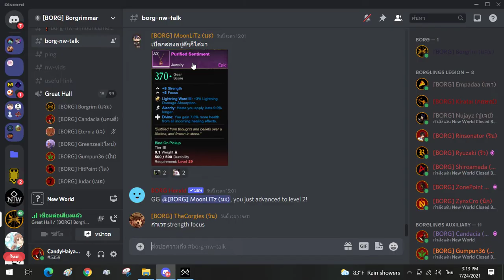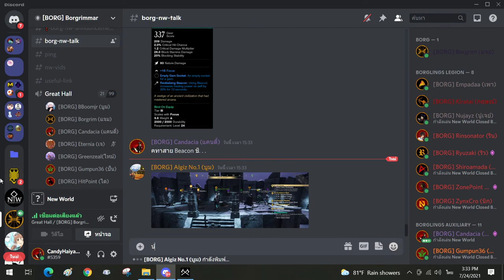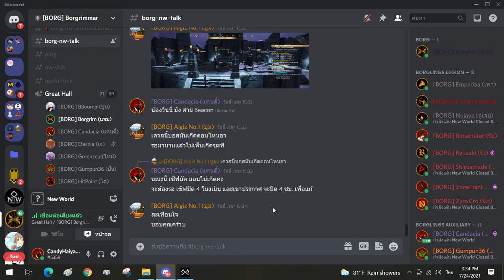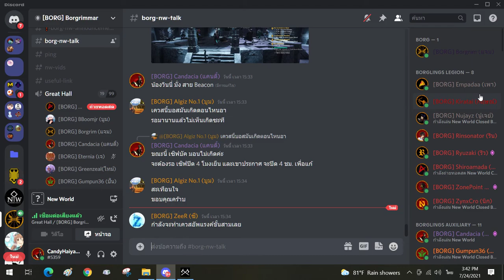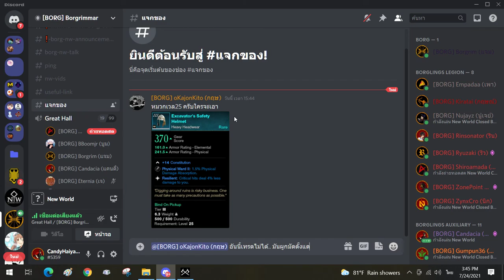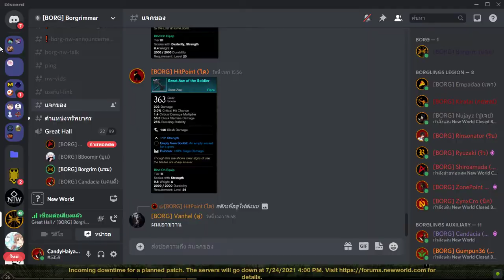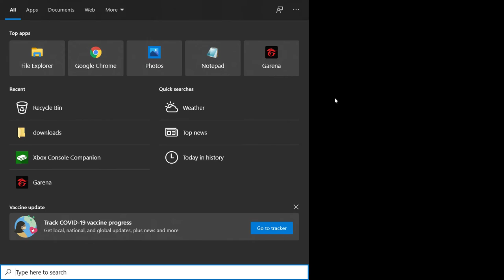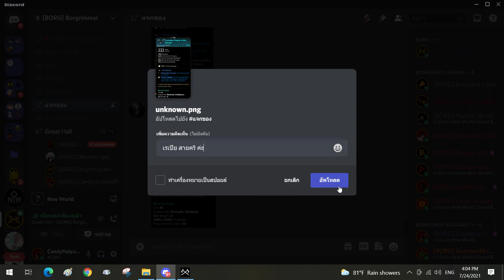New World (Closed Beta : Day 4)#21 - Explore Weaver's Fen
This is the Twenty-first video in game New World.It's massively multiplayer online role-playing game (MMORPG) by Amazon Games released on August 31, 2021

Today I go do 'Town Project Mission' at 'Weaver's Fen'.I ran to explore some location.Now i have level 26.